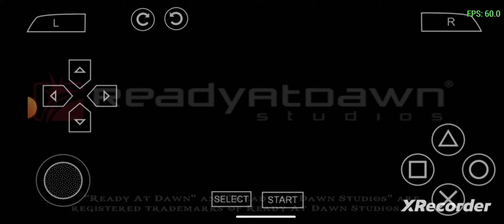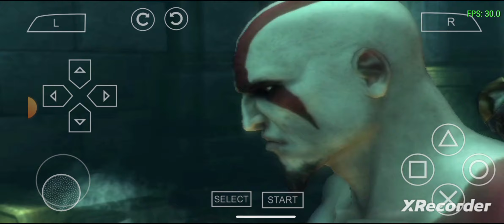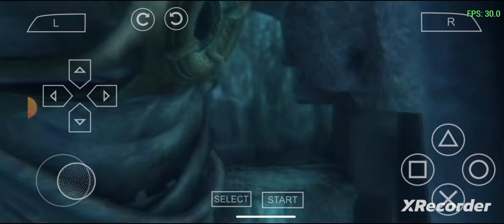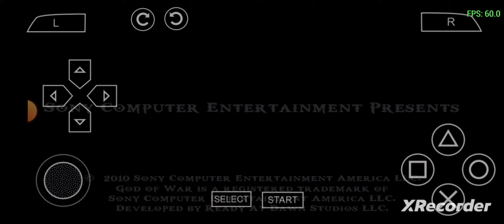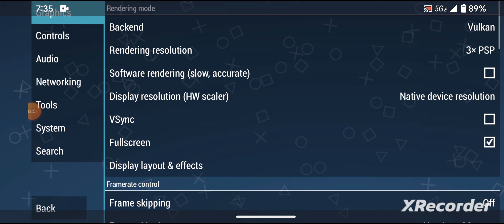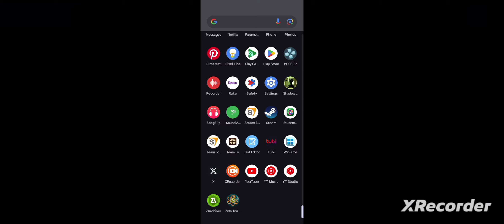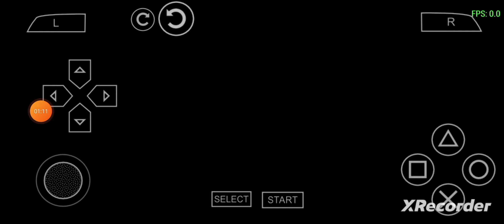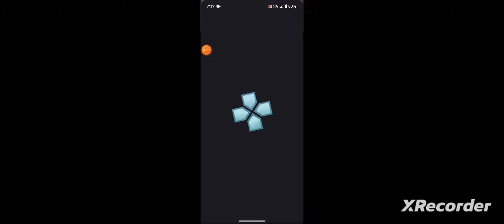god of war:ghost of Sparta (psp) android gameplay 5# (final)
my game crashed